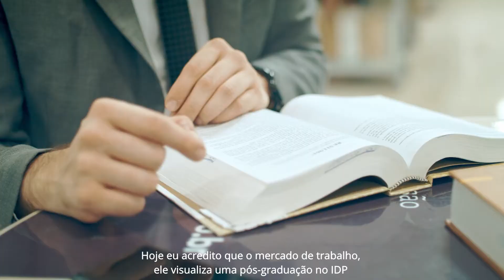Pós IDP - Danilo Loli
Danilo Loli, aluno da Pós-Graduação conta porque escolheu o IDP.
Seja IDP você também, acesse